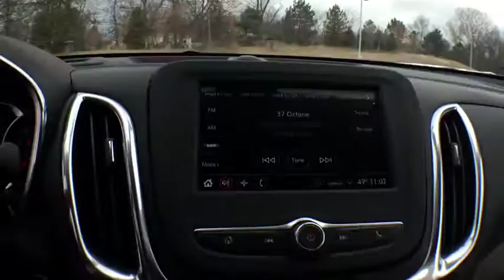2019 Chevrolet Equinox Clarkston, Waterford, Lake Orion, Grand Blanc, Highland, MI 191667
Sandy Ridge Metallic N 2019 Chevrolet Equinox available in Clarkston, Michigan at Bowman Chevrolet. Servicing the Waterford, Lake Orion, Grand Blanc, Highland, MI area.

Bowman Chevrolet
6750 Dixie Hwy

Recent Arrival!brSandy Ridge Metallic 2019 Chevrolet Equinox LT Meticulously Detailed Inside and Out!, AWD. AWD 6-Speed Automatic 1.5L DOHC Factory MSRP: $32,610br25/30 City/Highway MPGbrbrAt Bowman Auto Group we provide One Great Experience and are proud to offer Transparent Pricing! Proudly serving: Oakland County, Clarkston, Bloomfield Hills, Flint, Waterford, Holly, Whitelake, Lake Orion and Detroit.brPricing includes GM Employee pricing. Please call for a custom supplier/Non GM Employee quote. Prices do not include taxes, title, license, and doc fee. Price includes: $500 - General Motors Consumer Cash Program. Exp. 02/28/2019, $1,000 - Chevrolet Bonus Cash Program. Exp. 02/28/2019, $1,000 - GM Down Payment Assistance Program. Exp. 02/28/2019
Preferred Equipment Group 2FL,3.87 Final Drive Axle Ratio,17 Aluminum Wheels,Set of 4 Wheel Locks (LPO),Front Bucket Seats,Premium Cloth Seat Trim,Driver Convenience Package,Radio: Chevrolet Infotainment 3 System w/AM/FM,Remote Vehicle Starter System,8-Way Power Driver Seat Adjuster,Front Passenger 4-Way Manual Seat Adjuster,Driver Confidence Package,Driver Confidence Plus Package,Dual Zone Automatic Climate Control,Outside Heated Power-Adjustable Mirrors,Heated Driver & Front Passenger Seats,3-Spoke Leather-Wrapped Steering Wheel,Rear Power Liftgate,IntelliBeam Auto High Beam Headlamp Control,SiriusXM Radio,Rear Park Assist w/Audible Warning,Following Distance Indicator,Forward Collision Alert,Rear Cross Traffic Alert,Universal Home Remote,Lane Keep Assist w/Lane Departure Warning,Low Speed Forward Automatic Braking,Lane Change Alert w/Side Blind Zone Alert,Front Pedestrian Braking,Bluetooth For Phone,2 Rear USB Charging-Only Ports,2 USB Ports & Auxiliary Input Jack,6 Speaker Audio System Feature,Leather-Wrapped Shift Lever,AM/FM radio: SiriusXM,Premium audio system: Chevrolet MyLink,Auto High-beam Headlights,Blind spot sensor: Lane Change Alert with Side Blind Zone Alert warning,Emergency communication system: OnStar and Chevrolet connected services capable,4-Wheel Disc Brakes,6 Speakers,Air Conditioning,Electronic Stability Control,Front Center Armrest,Rear Parking Sensors,Spoiler,Tachometer,ABS brakes,Automatic temperature control,Brake assist,Bumpers: body-color,Delay-off headlights,Driver door bin,Driver vanity mirror,Dual front impact airbags,Dual front side impact airbags,Four wheel independent suspension,Front anti-roll bar,Front reading lights,Fully automatic headlights,Heated door mirrors,Illuminated entry,Low tire pressure warning,Occupant sensing airbag,Outside temperature display,Overhead airbag,Overhead console,Panic alarm,Passenger door bin,Passenger vanity mirror,Power door mirrors,Power driver seat,Power steering,Power windows,Radio data system,Rear anti-roll bar,Rear reading lights,Rear seat center armrest,Rear window defroster,Rear window wiper,Remote keyless entry,Security system,Speed control,Speed-sensing steering,Split folding rear seat,Steering wheel mounted audio controls,Telescoping steering wheel,Tilt steering wheel,Traction control,Trip computer,Turn signal indicator mirrors,Variably intermittent wipers,Front beverage holders,High-Intensity Discharge Headlights,Compass